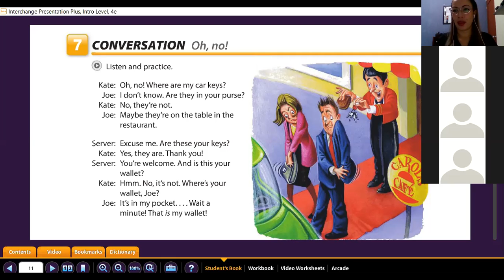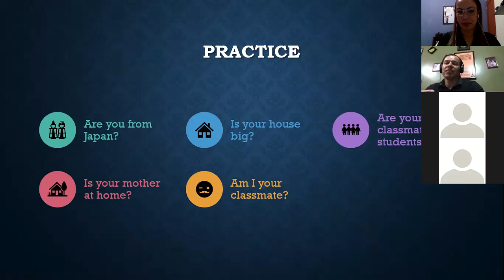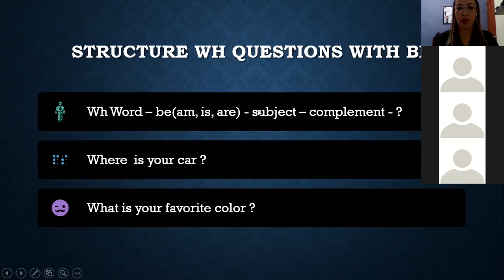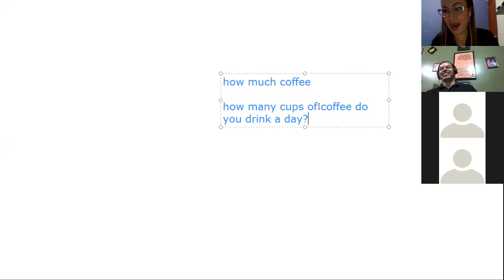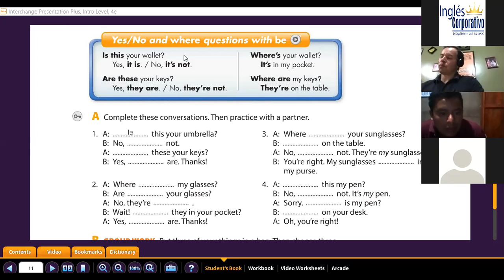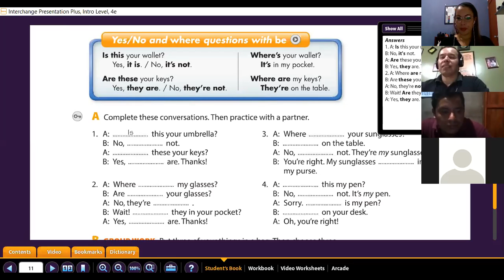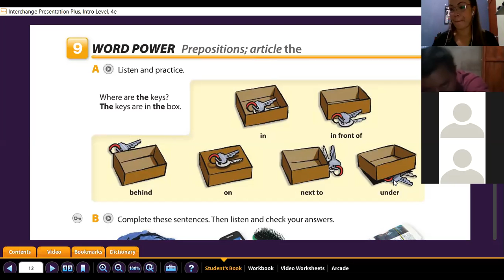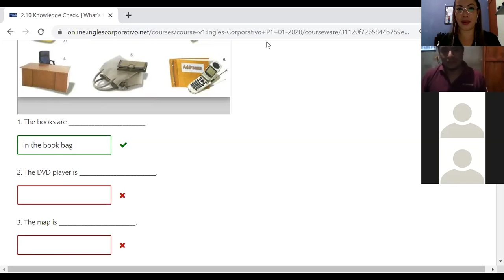Ingles Corporativo-yes/no where questions with be